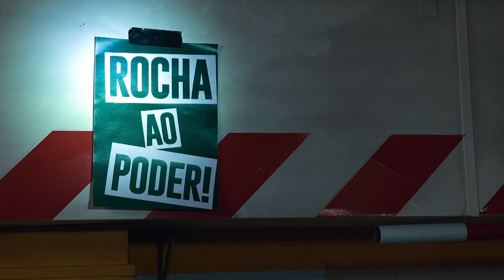5 Para a Meia-Noite regressa com Miguel Rocha | RTP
O 5 Para a Meia-Noite regressa às noites de quinta-feira na RTP1 e, desta vez, com o Miguel Rocha aos comandos. Vai que é tua, Rocha!